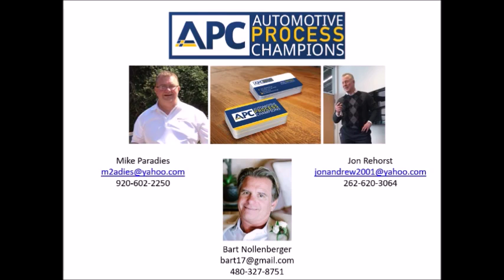Automotive Process Champions Motivational Minute for November 7, 2016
Get a pen and notebook to work at Defining your Key Values with Bart Nollenberger of Automotive Process Champions